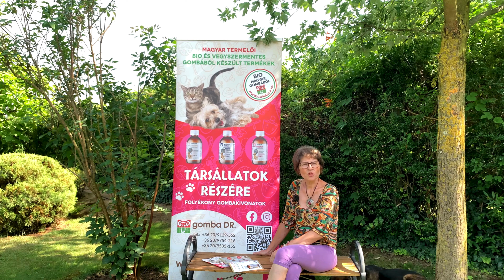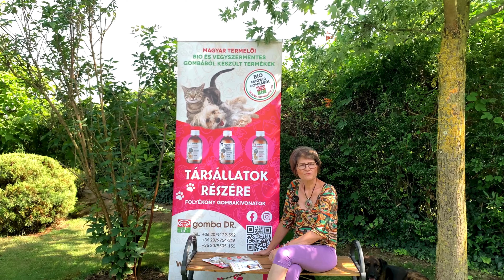LEPKETAPLÓ GOMBA folyékony gombakivonat jótékony hatásai társállatok részére